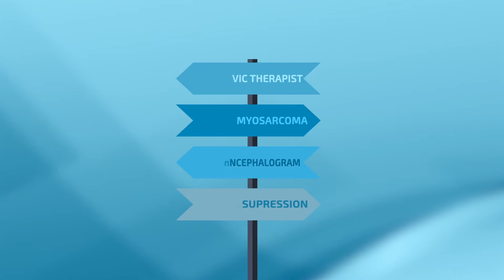Cancer Second Opinion: Alivia Swiss Health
Explainer video offering an example of a typical client journey through Alivia's Second Opinion Service.